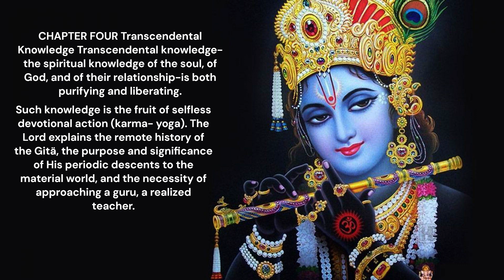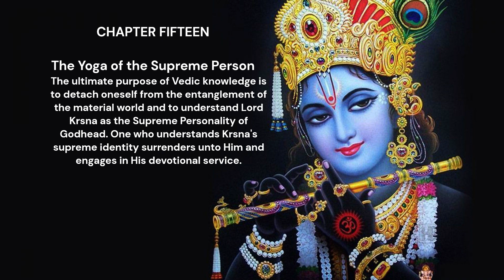day -o of gita course understating the course